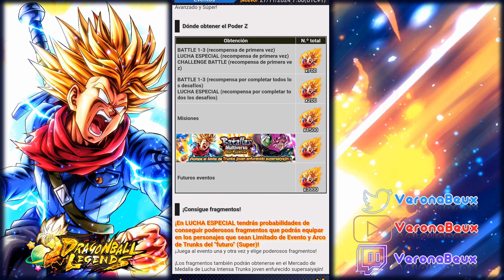🗡¡EVENTO DE TRUNKS RAGE F2P!🔥 CÓMO FARMEARLO Y HABILIDADES📝 DRAGON BALL LEGENDS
Tráiler 6º Aniversario Dragon Ball Legends - Reveals and Stuff